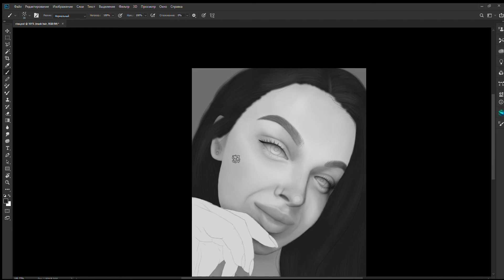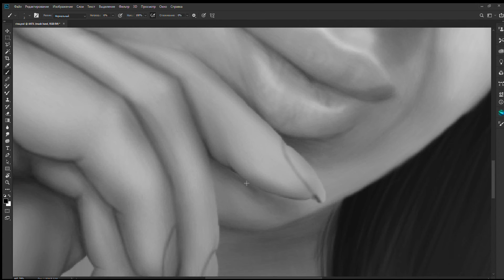Drawing process Rina Rina